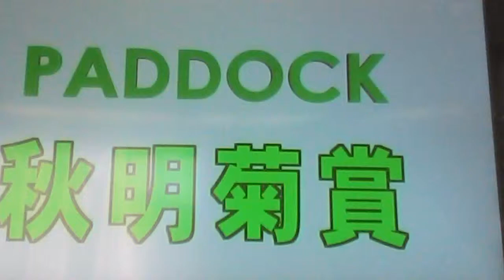2014/11/24京都9R